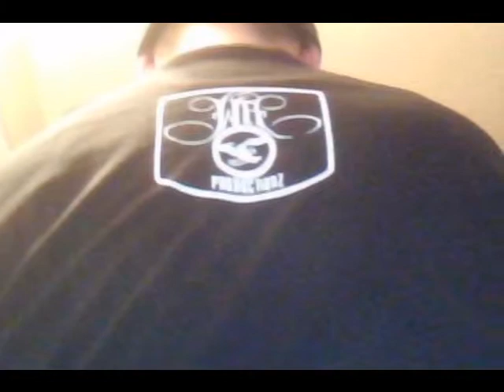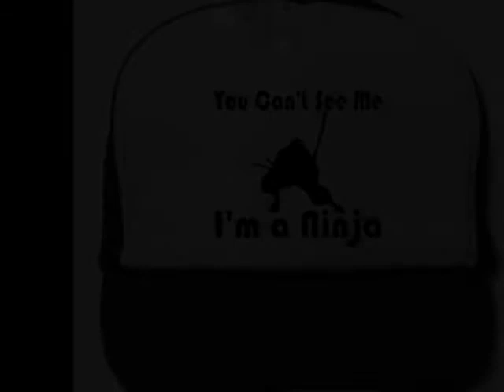Can't See You - Methodz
Cant See You- Methodz
West Road Productionz/
Blackout Music/ Blacklight Music
(2012)